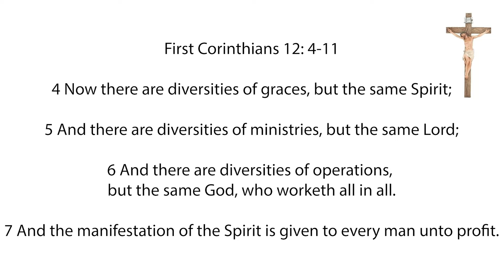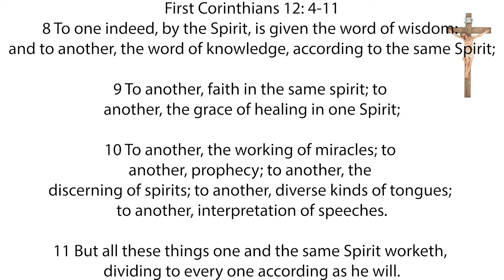Inspirations from God Wednesday 16th February, 2022